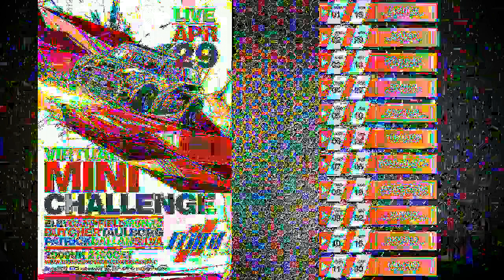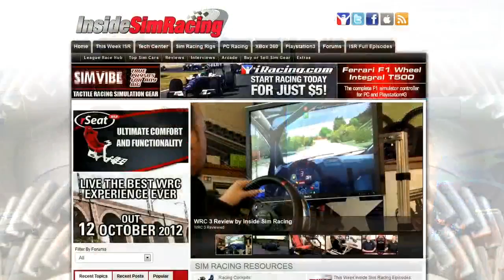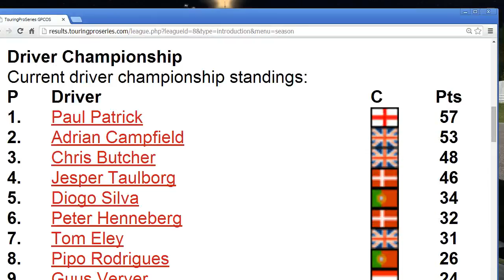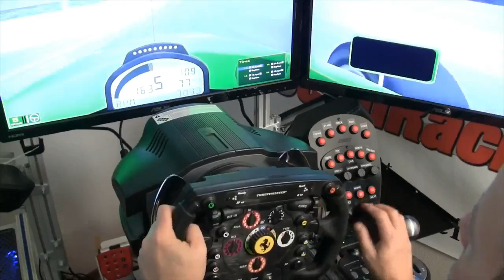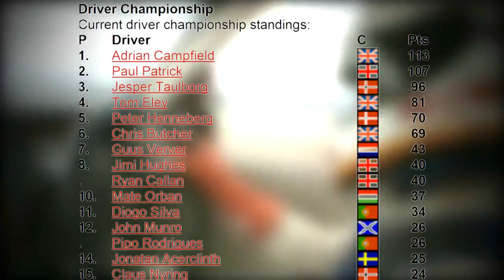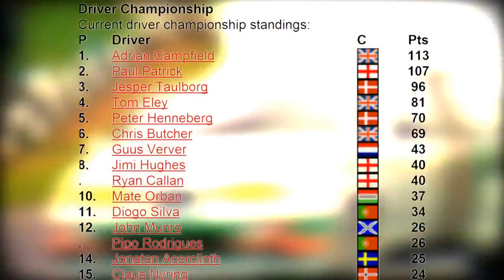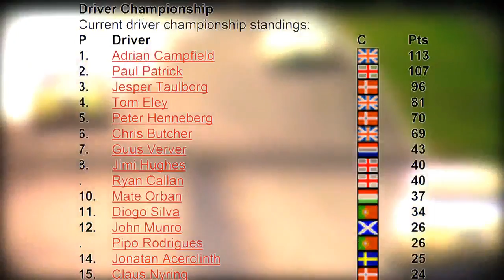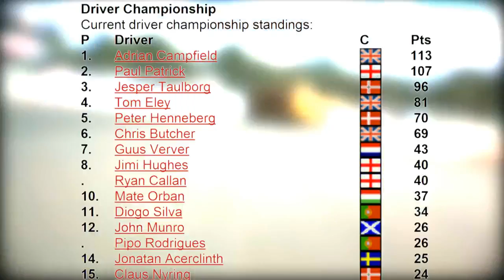Virtual Mini Challenge 2014 LIVE - Round 2: Zolder - TouringProSeries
Broadcast of the second round of the Virtual Mini Challenge 2014 season from a night-lit Zolder. Commentary from Robert Wiesenmueller and Scott Woodwiss.

Platform: PC
Game: Game Stock Car